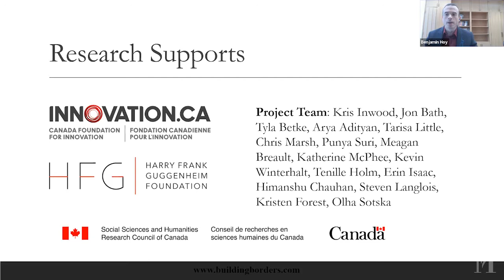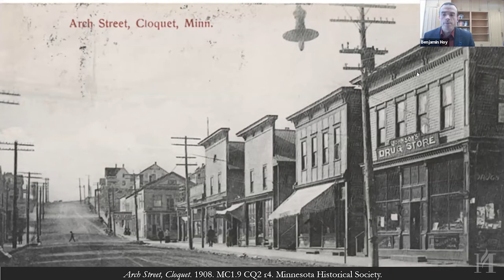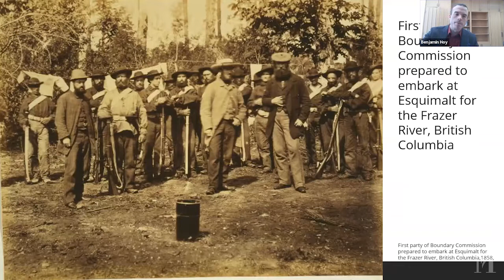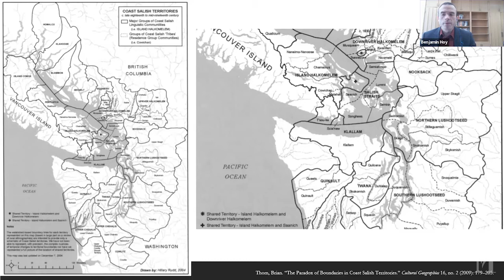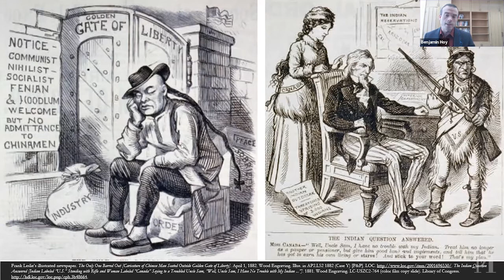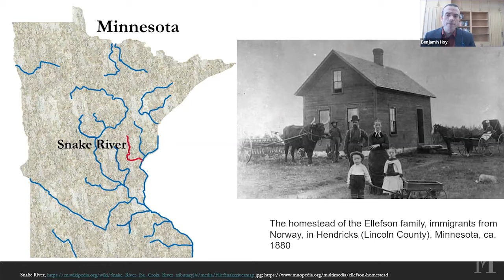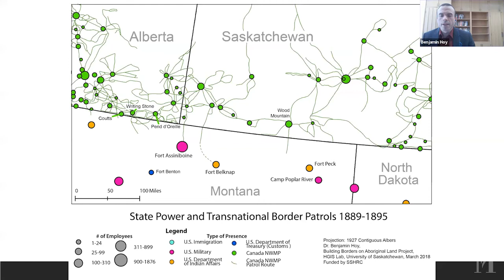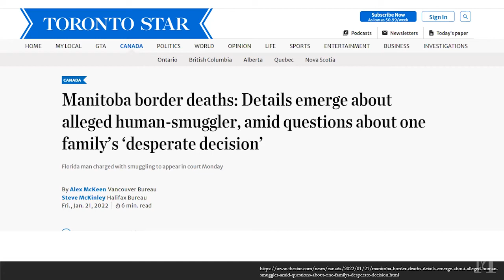History Forum: The US-Canada Border with Benjamin Hoy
The history of the US-Canada border, today often touted as the longest undefended boundary in the world, is often told as an American-British tale of treaties, wars, and eventual peace. In truth, Britain and the United States built this border across Indigenous lands, displacing existing communities and striving to disrupt Indigenous people’s ideas of territory and belonging. While Canada and the US looked to the border as a marker of their sovereignty and diplomatic stability, Indigenous nations understood it as an obstruction and a threat to theirs. How might this multiracial, multinational history of the border inform our understanding of it today? With Benjamin Hoy, Assistant Professor of History at University of Saskatchewan.